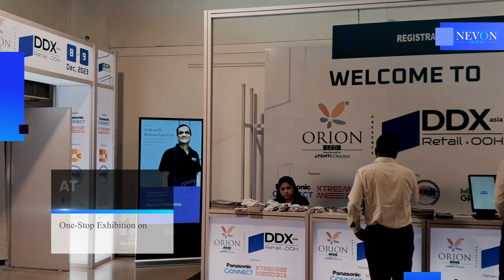Nevon Digital Lights Up DDX Asia 2023 with Cutting Edge Digital Display Systems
Nevon Digital Lit Up DDX Asia 2023 with a Cutting Edge Display Showcase.
Showcasing Outdoor Displays, 3D Billboard Display, Curved Display and Digital Standee Displays at DDX Asia Organized at Nehru Center Worli. Thanks to V J Media Works for organizing a lovely Expo dedicated to Digital Display Technology.

For More Details on Nevon Displays Visit
nevonexpress.in